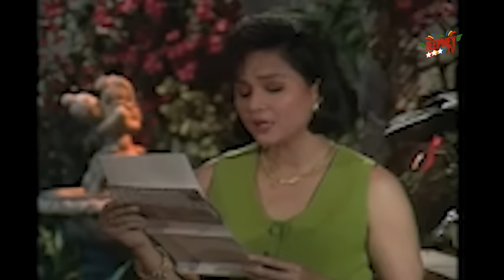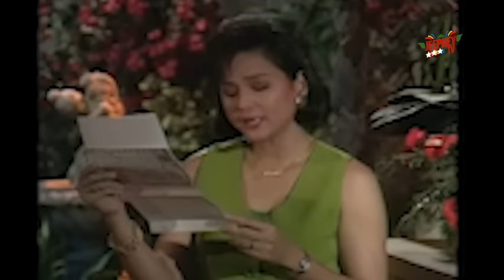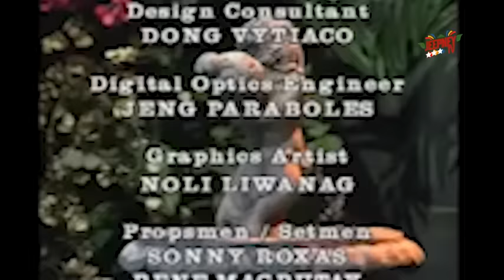Maalaala Mo Kaya: Bulaklak feat. Roderick Paulate (Full Episode 111) | Jeepney TV